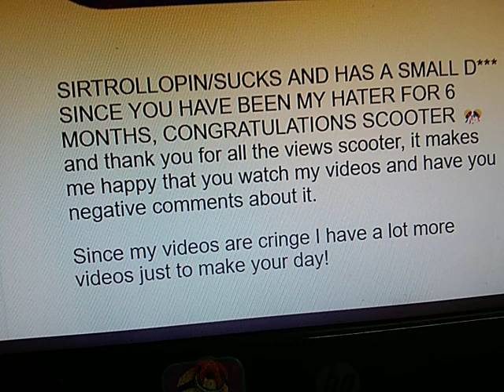Video for my hater!